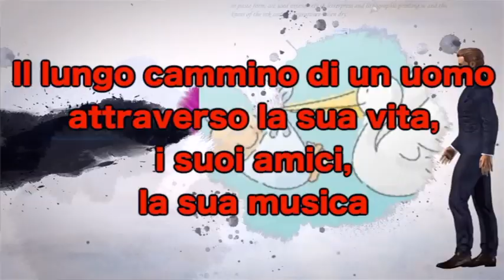ONDE DI MARE (Rivisitato)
La vita di un artista ,i suoi amici,la sua musica